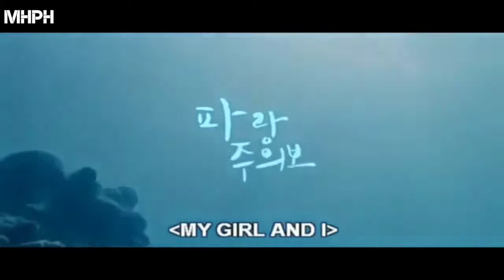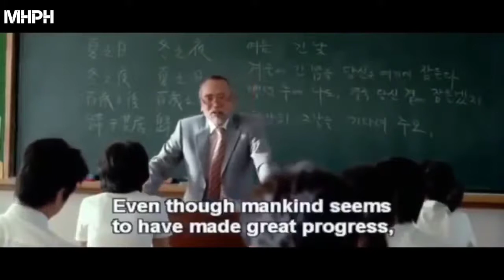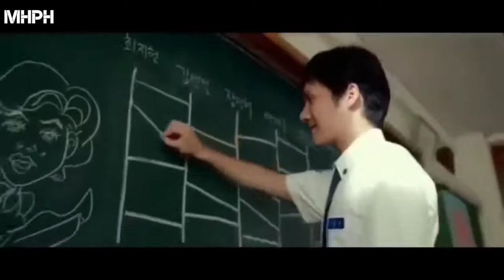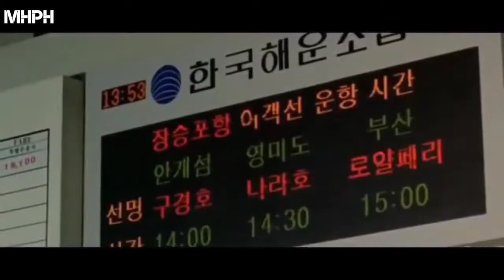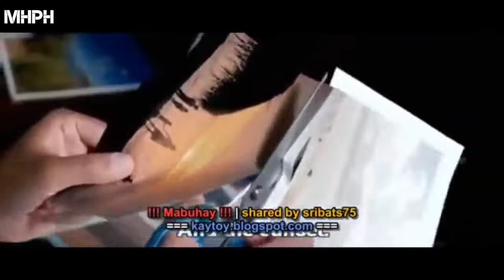MY GIRL AND I | KOREAN TAGALOG DUBBED FULL MOVIE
Synopsis: The film starts in modern-day Korea, where Kim Su-ho (Cha Tae-hyun) returns to his hometown after ten years to attend a reunion with high school friends. As he walks he hears a female voice in his head calling out his name. Su-ho's friends doubt that he will attend the reunion, as he hasn't yet got over a girl.

korean movies full episodes with english subtitles
korean movies full movies tagalog dubbed